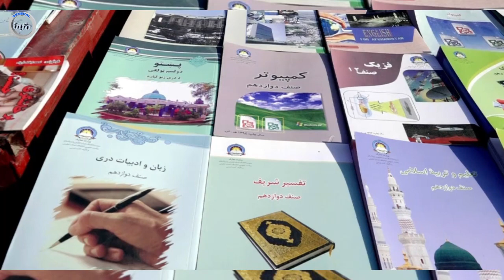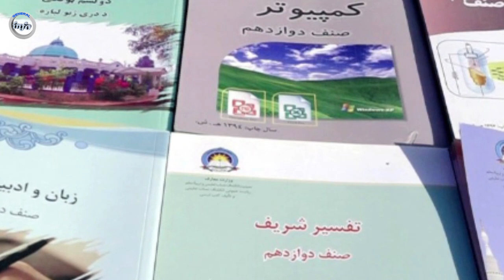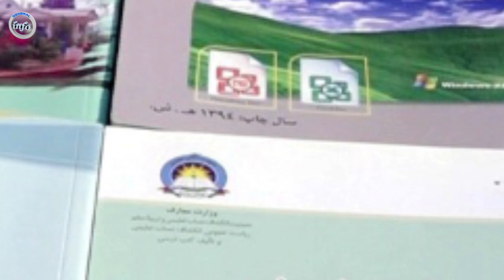جهان آماده حــ/.ـمله بالای کابل میشود